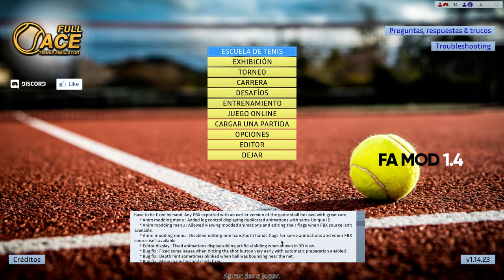🎾MOD 1.14 (Link)😏Nuevos Tenistas, Sonidos, Animaciones, Texturas... Full Ace Tennis Simulator🎮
TORRE/Gabinete: Thermaltake Core X5 (verde)
CPU: Ryzen 7 1800X (disipación líquida)
GPU: Gtx 1080Ti (GIGABYTE AORUS)
Placa Base: Gigabyte X470 AORUS ULTRA GAMING-CF (AM4)
🎙Micrófono: Rode NT-USB (antes el Snowball)
Teclado: KROM Khaido
Ratón: Titanwolf 16400 dpi - 18 botones
TV: 43" Hisense 4K (60fps)
WebCam: Logitec 922 (FullHD)
🎮Mando: Nacon - Revolution Pro Controller 2
Capturadora: Elgato hd60 Pro

00:00 Presentación
02:36 Partido Rublev
08:27 Carlos Alcaraz
17:11 Final